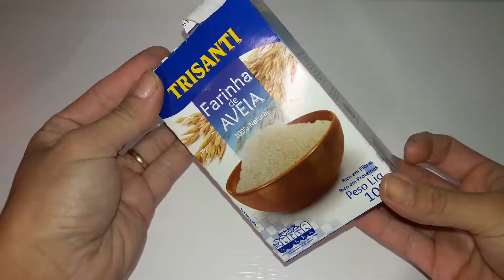CREME DE PENTEAR CASEIRO! IMPRESSIONADA COM O RESULTADO 😍 Thaynara Lorenzi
Faça um creme de pentear na sua casa, usando produtos da sua cozinha.
Este creme de pentear vai te dar 2 resultados totalmente diferentes, se surpreenda com um cabelo definido.